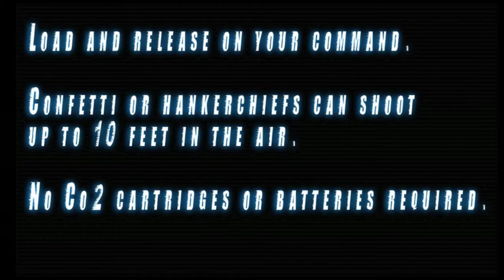Turbo Tube Product Trailer